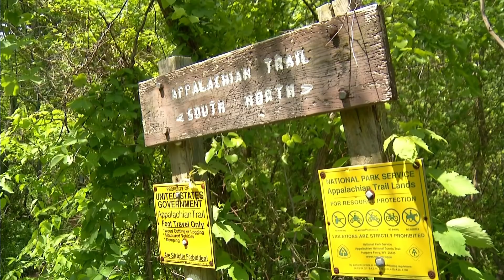Hikers assaulted along Appalachian Trail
Lindsey Kennett learns more from Wythe County deputies, the US Forest Service and more about how a man who deputies arrested could be connected to two machete assaults Saturday morning